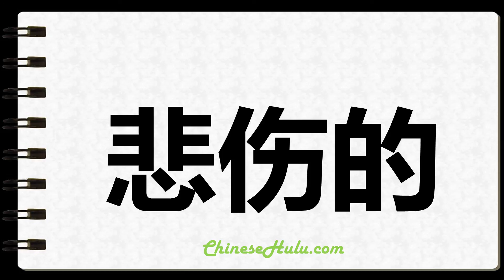How to Write Woeful in Chinese